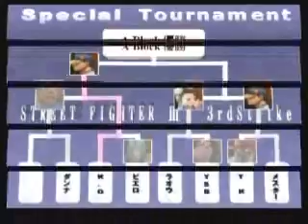SFIII: 3rd Strike - Shirube 2: Special Tournament (Part 2 of 2)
Japanese 3s Shirube 2 Tournament, from 2004.
Special Tournament - PART 2

Includes the infamous J vs. Kokujin scene, starting at 4:55!

Block A
Danna (DU), K.O (YU), Pierrot (RE), Raoh (CH), YSB (HU), TK (Q), Mester (YU)

Block B
Kokujin (DU), AFM (CH), RX (UR), J (MA), Tama (OR), Sugiyama (NE), KSK (AL), Namijin (RY)

Note:   Not all players are featured in this since some were eliminated in the 1st round match-ups.  Anyone want to guess who won the tournament?  All names were included to avoid spoiling the tournament.

Originally from:
GoForBroke News